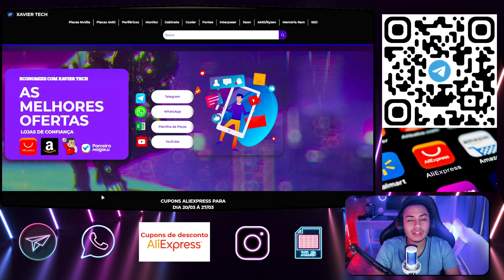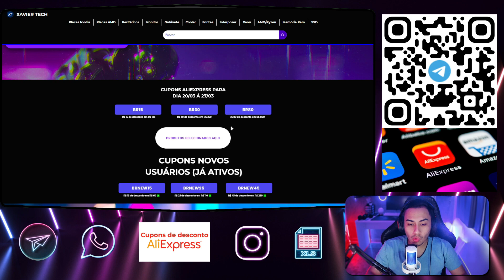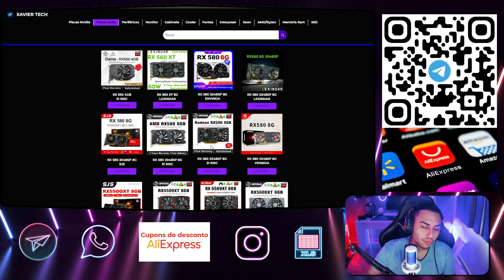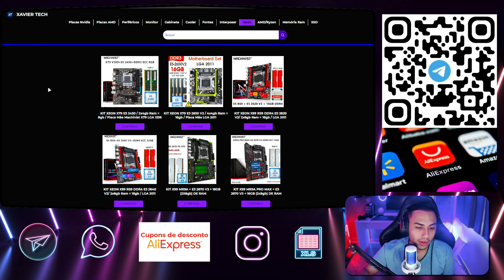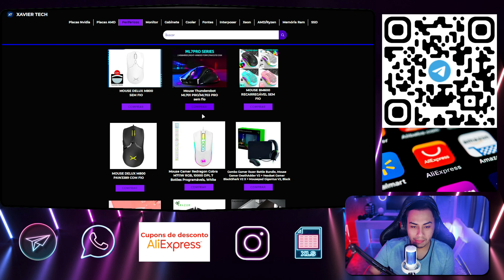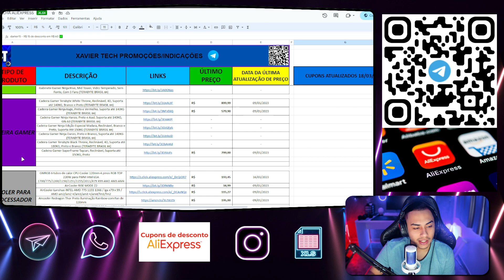GUIA DO ANIVERSÁRIO NO ALIEXPRESS! CUPONS REVELADOS! MELHORES LOJAS E PRODUTOS! XEON, RYZEN E MAIS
🖥️ Meu Setup Primário

B450M ASUS PRIME

Ryzen 5 5600x:

RTX 3070 TRIPLE FAN 51 RISC

Memória 2x8gb 3000mhz DDR4 Geil Super Luce RGB TUF

AIR COOLER GMRGB 6 Heat Pipes

Gabinete Gamer Silverstone, Fara R1 V2 Pro, Mid Tower, Vidro Temperado, White, ATX, Sem fonte, Com 4 Fans:

Fonte XPG, Pylon, 650W, 80 Plus Bronze, PFC Ativo (TERABYTE)

MICROFONE FIFINE A8 AMPLIGAME RGB

WEBCAM FIFINE K420 2K